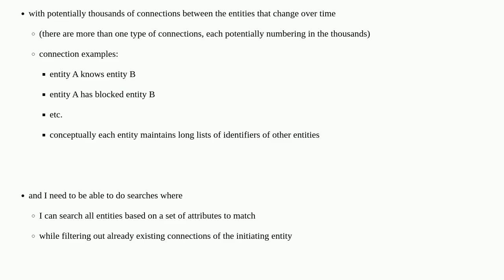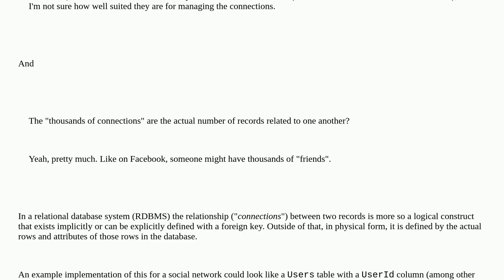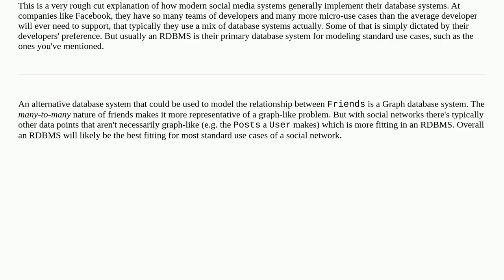Best database solution for highly interconnected entities?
A special thanks goes out to the community

  database-design